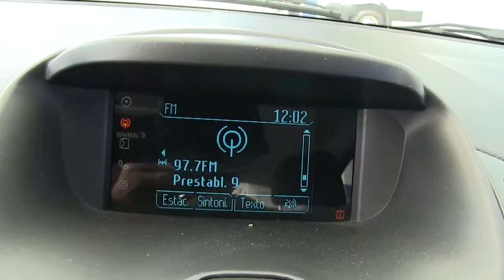Ford / Figo / 2016 - A122405